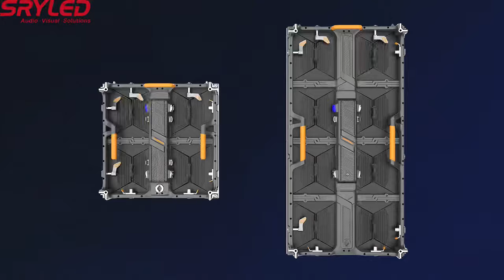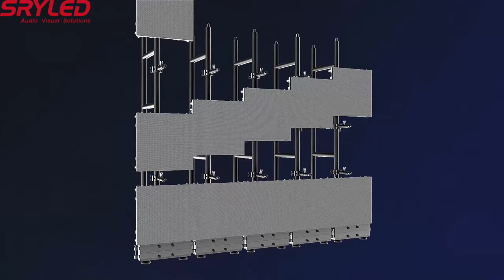RT 500x500mm LED video panel for stage concert LED screen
NEW ARRIVAL!!! SRYLED new designed RT series LED video panels are on sale. Indoor P2.6, P2.84, P2.976, P3.91, outdoor P2.976, P3.47, P3.91, P4.81.
✅Modular HUB Design
✅Corner Proteciton
✅Support Curved Splicing
✅Easy Assemble & Disassemble